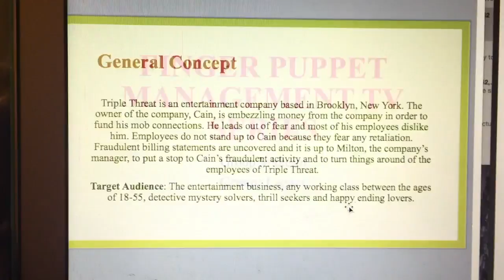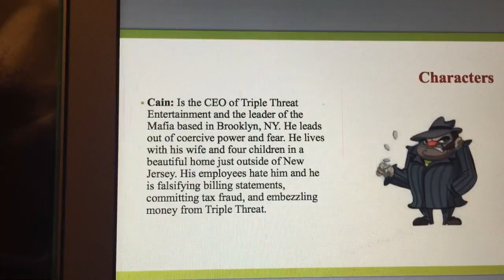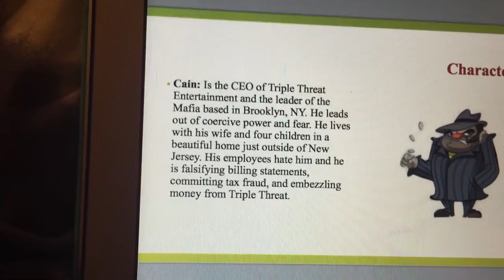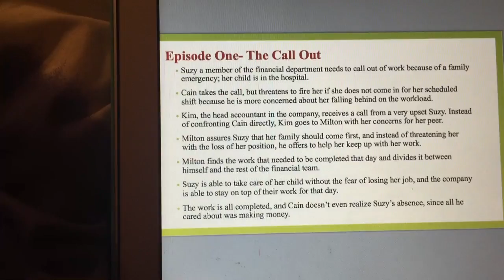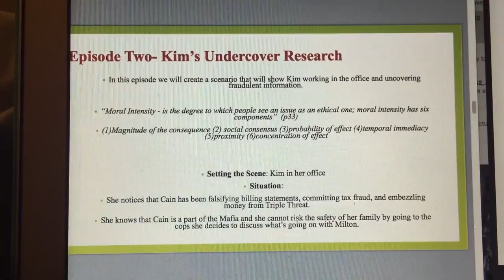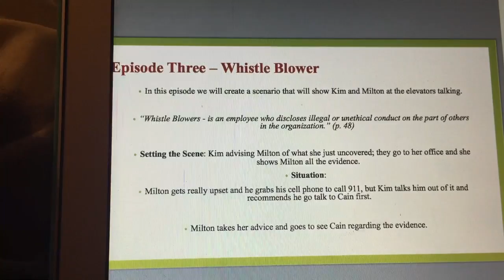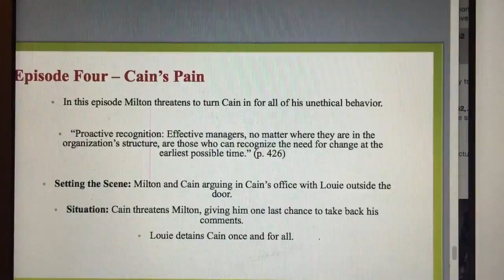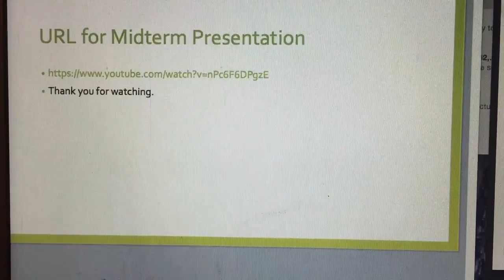Midterm Finger Puppet Management Presentation Team Legacy